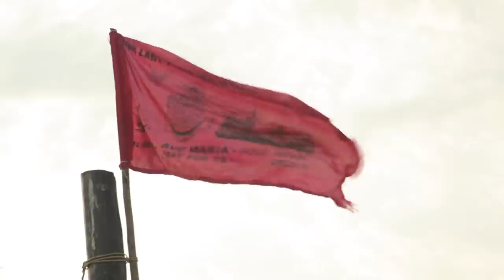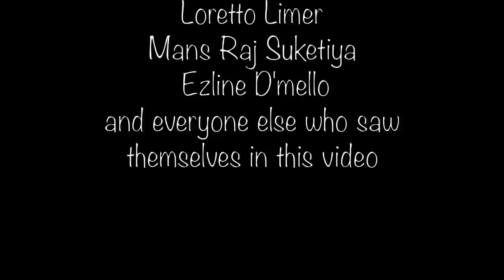John Paris - I love it ( Arambol version)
This video is dedicated to legendary John E.Paris and to all amazing people we met in Arambol! It is a declaration of love to the whole World and to Arambol village in particular. We want to say many thanks to our dear friend John and to  everyone who helped us in creating this video!